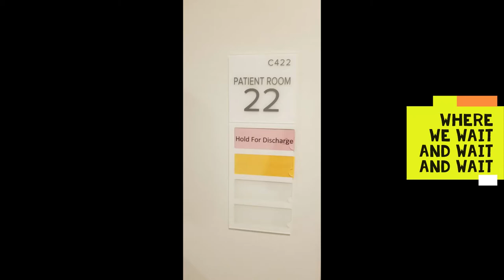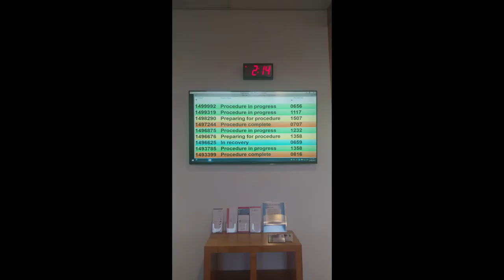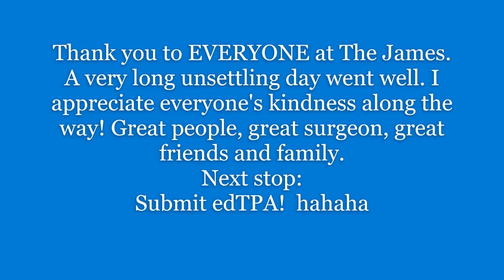Surgery Day! A long day ends well with Hallmark Movies and Mashed Potatoes!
It's time for my lumpectomy.  This is part 6 of my experience with breast cancer.  For anyone who is going through the process alone and unsure there are always supports available.

A is for Accept is my attitude